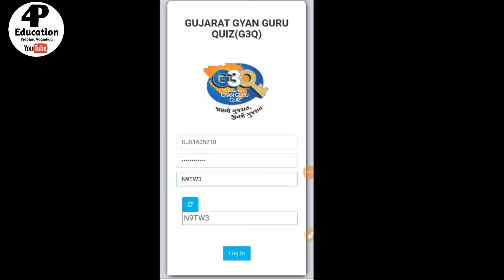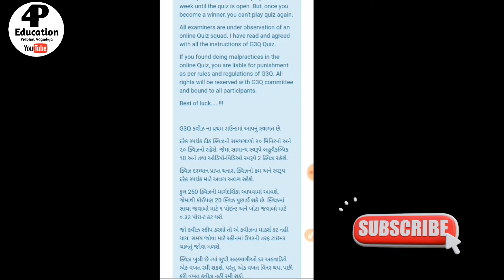Gyan Guru Quiz||Loging કેવી રીતે કરવું?//G3Q Quiz//G3Q Quiz//4P Education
Miles-Schweser brings World's #1 FRM Study Package & Test Bank to India

Visit Advertiser

Ad •

1:15

You can skip to video in 5

frm @Miles

AD

G3Q Your Credential is Wrong Gujarat Gyan Guru Quiz Login Problem Solution cradntial wrong g3q co in

10K views · 2 days ago

355

Dislike

Save

Report

GJ2 Education

Comments • 81

Buy Virtual Real Estate

AD

OPEN

Recently uploaded

Watched

Up next

16:10

How To Register For G3Q 2022 ? | Std 9 to 12 & College Students | Win Prize Up to 25 Crore. !

The Diwalipura YouthNew46K views

12:15

સગાઈ મા ગોટાળોNew Gujarti comedy#divan Bhuriya#Kailesh Sangod#new full fuuny comedy#desi comedy#

DAHOD KI DESI COMEDY•379K views

5:06

Gk Quiz ll Gk Question ll Gk in Hindi ll Gk Question Answer ll Blwan Gk Study

Blwan gk study•170K views

2:29

केवल 5% लोगो के नाखुन पर होते है ऐसे निशान || जाने रहस्य || कृष्ण उपदेश

Vijay Mehra•13M views

7:23

Gujarat Gyan Guru Quiz Registration 2022 | gujarat gyan guru quiz 2022 | G3Q - 2022

Surya S SupportNew1.5K views

18:16

કોલેજ કર્યા પછી પણ નોકરી મળતી કેમ નથી ?

Ashok Gujjar•25K views

37:18

Swaminarayan Gurukul International School, Bakrol માં સંચાલકોની હેરાનગતિને કારણે વિધાર્થીનો હોબાળો!!

Charotar No Avaj•303K views

4:52

नमक और पानी से बल्ब जलाए रियल या फेक // Namak aur Pani Se bulb jalaye real ya fake // free energy

Vikas Experiment•975K views

3:59

Examiners ये 3 चीज देख के नंबर देता है | Board Exam Me Copy Kaise Likhe | How To Write Copy In Exam

EDUCATION 33•4M views

14:20

Rajkot | અલંગ નો માલ રાજકોટમાં | Part-1 Alang Bazar

VISHVID EXTRANew47K views

8:17

पढ़ा हुआ याद कैसे रखें | How to remember what you studied? | study motivational video in hindi

Deepak Daiya•10M views

9:07

अंडे के साथ सोयाबीन का यह सब्जी जो मटन और चिकन के स्वाद को भी भुला दे / Egg Soyabean Recipe

Food Rewind•52M views

Description

355

Likes

10,114

Views

Jul 10

2022